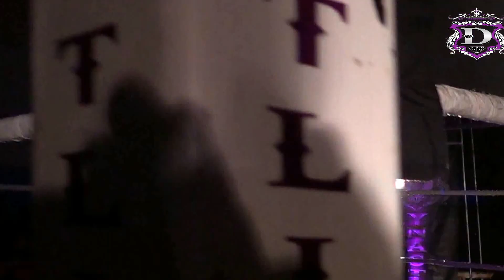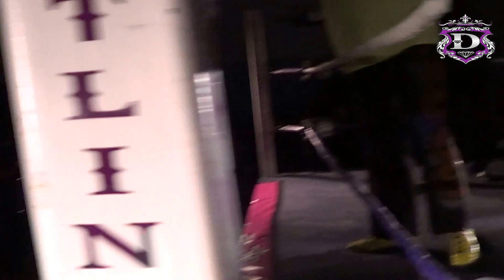[CHAPTER 2] - Mark Hartt vs Hoss (03.26.2016)